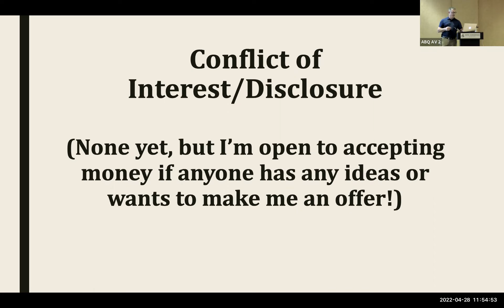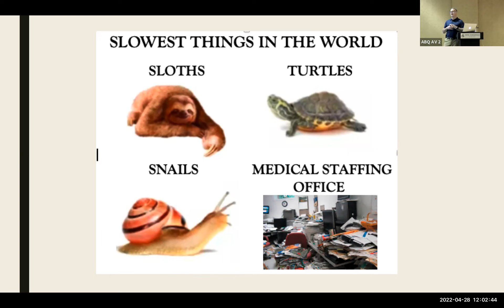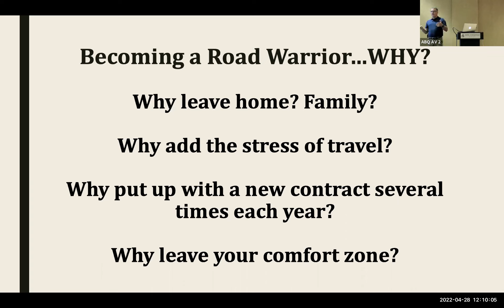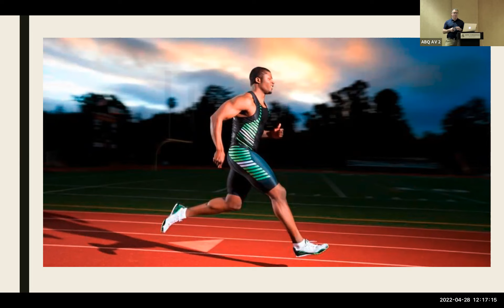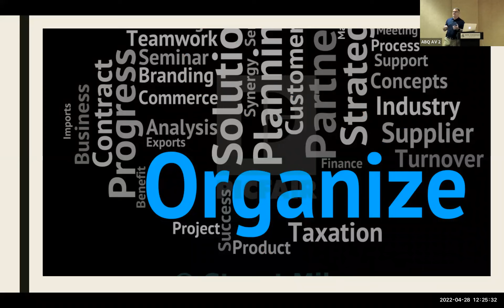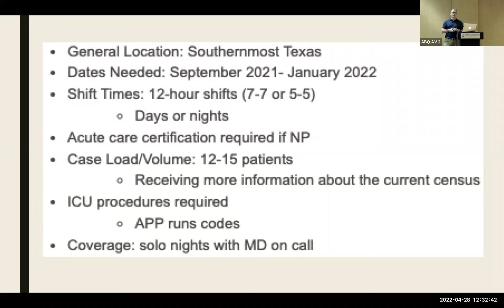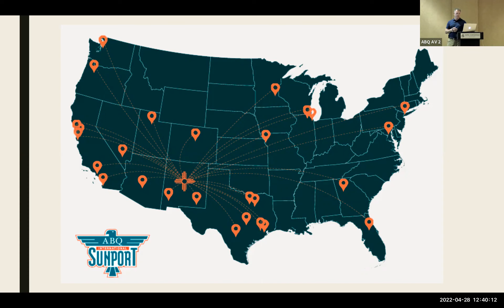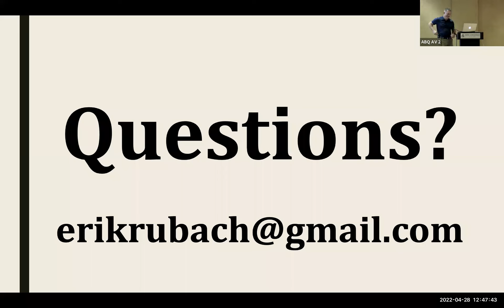Erik Rubach - Locums 101: How to Get Into the Travel Game as a Provider